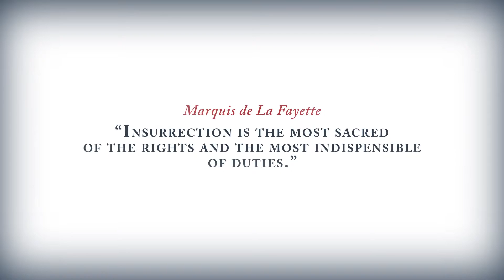Assassin_s_Creed_3_E3_Official_Trailer.mp4